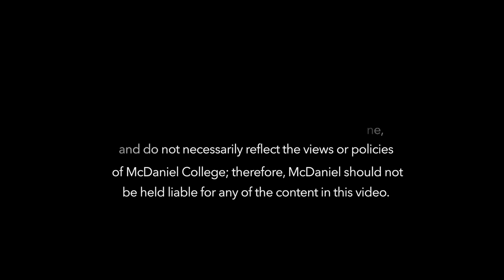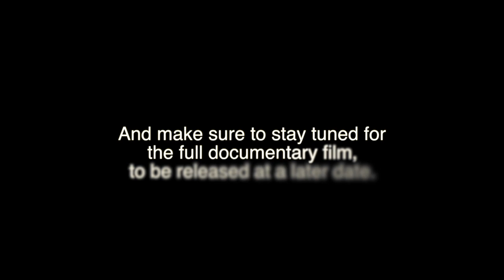Three Percent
Rape culture is a serious societal issue, especially on college campuses today. Only 3 out of every 100 rapists will ever spend a day in jail; this is a grossly unacceptable statistic, and something needs to be done. As someone who both attends college and has close friendships with victims of rape and sexual assault, I believe it is paramount to make people --especially my peers-- aware of the propagation of rape culture in our society in order to make change occur.